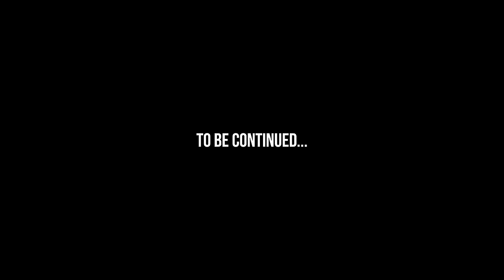Papi Ojo- SADE Short Film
SADE - Credits List

Starring: @papi_ojo @oceane_mj_thea

Directed By: @charlesfatunbi
Produced By: @senaymatewos
Scriptwriter: @effygasm
DP: @chrissspraungel
G&E: @shawnmarpemedia @alexander_just
1st AC: @justinedblake
Set Designer: @maxmainwood
Movement Coach: @viebohemeofficial
Wardrobe Supervisors: @denimani & EB Umana
Editor/VFX: @aaron_yank
Sound Mixer: @yourbeautifulruin
Colorist: @charlesfatunbi
Set Photography: @awamally @iam_markkhan @akama_____
PAs: @mollythesavage @splashoflace
Production Company: @capsoulcreative
Special Thanks: @pfunctionary